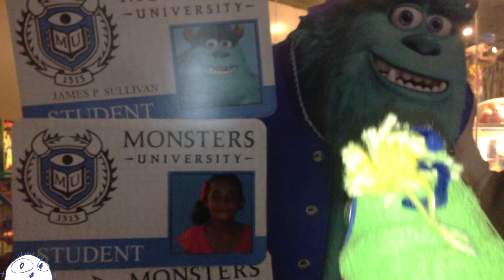Bolito & Dorita - Epic Movie - Monster University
Bolito & Dorita fueron a la premier de Epic de Blue Sky amination y para el verano llega Monster University de Disney. EpicLink